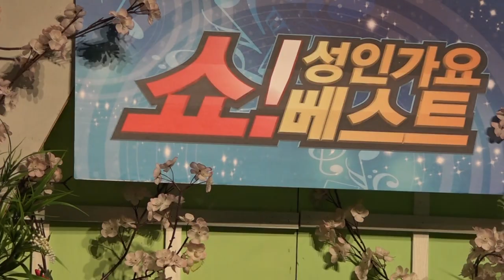가수 이승수-여보 당신_inet-TV_쇼! 성인가요베스트-영등포아트홀_영상감독 이상웅-2015.02.25. 00132